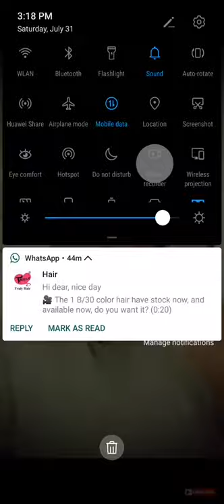Share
Pep donkor spoil there with the word stupid 😂😂😂😂